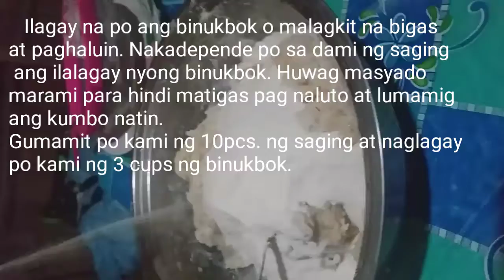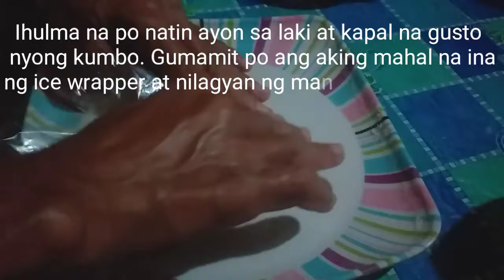Aklanon's Kumbo | Maruya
Madaling gawin at pwedeng pagkakitaan.
Nasa video na po ang ingredients and procedure. Enjoy!😊😋